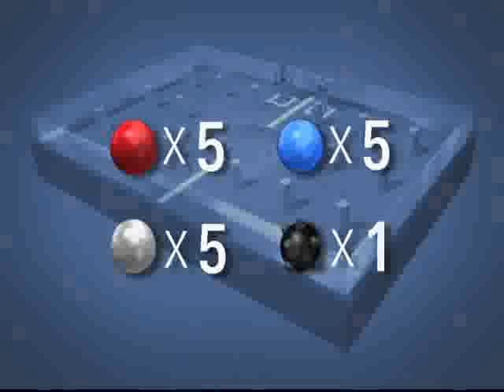로봇파워 - Robot power_제188회_#004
EBS 로봇파워, Robot Power, 20090515, 제188회

로봇들의 대전배틀로봇과 최첨단 과학의 결정체 휴머노이드 로봇을 직접 체험하고 제작하여 경기를 펼친다.  다양한 로봇을 만날 수 있는 EBS 초특급 프로젝트.